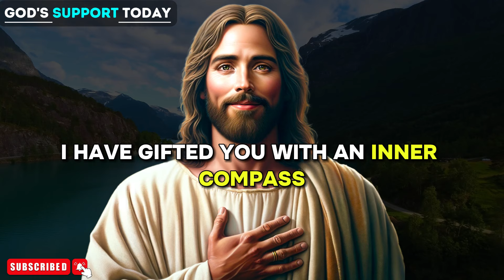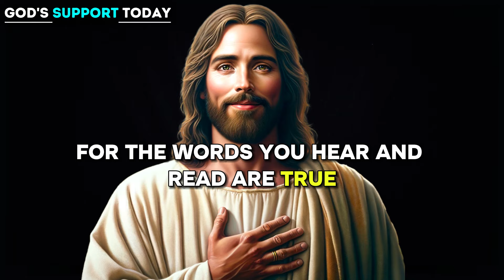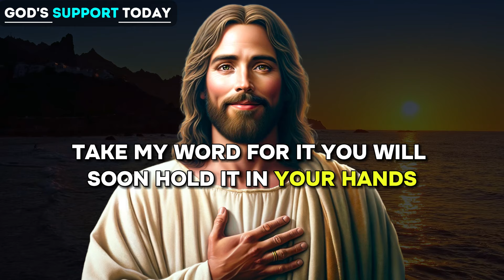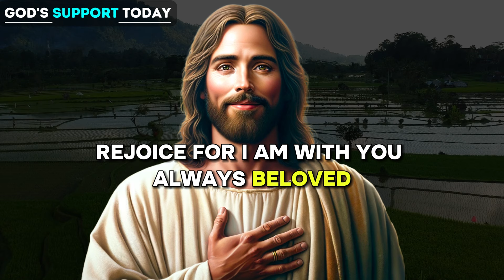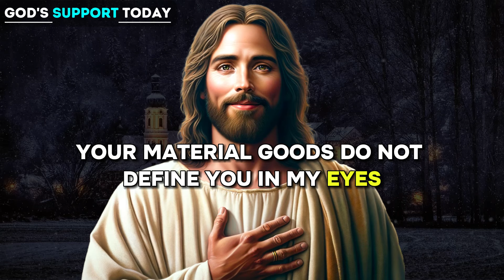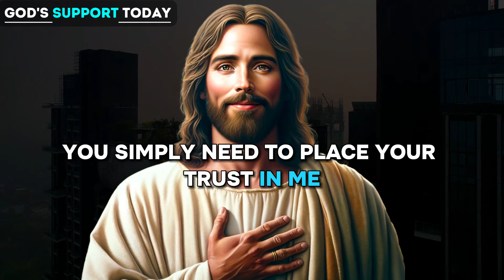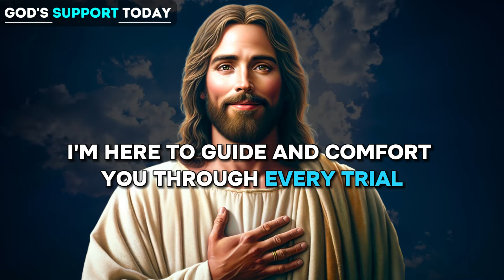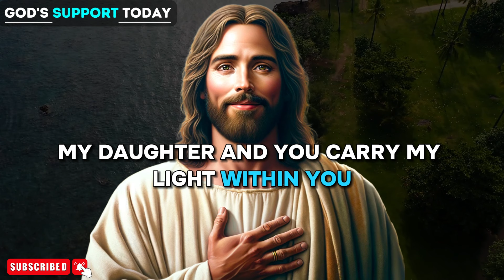God: SOMEONE FAR AWAY CAN'T STOP THINKING ABOUT YOU | God message Today | God Support